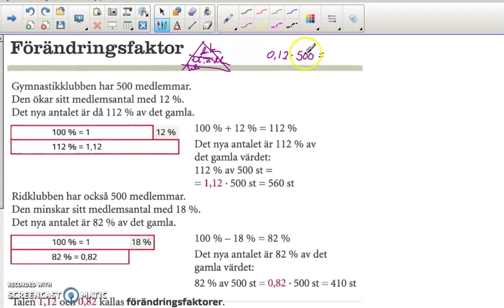Genomgång av Matte direkt 9 Kapitel 3 Geometri Förändringsfaktor